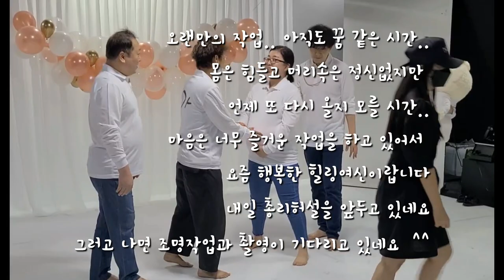(Muse 까칠한 힐링여신)웹연극 아가야사랑해 리허설 이틀째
넘넘 올만이죠
이제 촬영까지 얼마 안남았네요

아이들 방학하자마자 대구 내려와서 리허설하며 하루하루를 바쁘게 지내고 있답니다
배우 제외 하고는 마스크 다들 쓰시고 틈틈히 소독하고 환기하면서 안전하고 건강하게
촬영날까지 잘 마쳤으면 좋겠어요.

배우들도 잘 해 주고 있고
우리 제작진들도 각 위치에서 최선을 다해서 능력을 발휘해 주시고
오랜만의 작업이라 멀티가 잘 안되는 힐링여신은 머릿 속 복잡하고 집에 오면 녹초가 되지만
요즘 마음이 너무 즐겁네요

우리 아이들 퇴근하고 집에 가면 얼마나 반겨 주는지 엄마 보기 힘드니 저녁되면 보고싶다고 메세지도 보내네요 둘째는 엄마 보고 싶다고 울더니 조금씩 적응 하는거 같애요

아이들 보기 힘드실텐데 딸래미 일한다고 아이들 봐주시는 우리엄마 고마워요